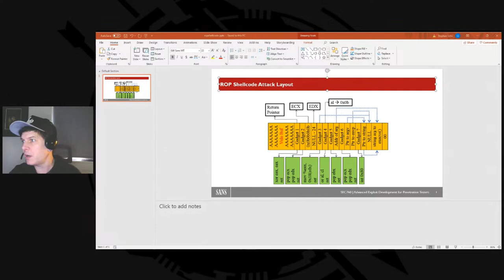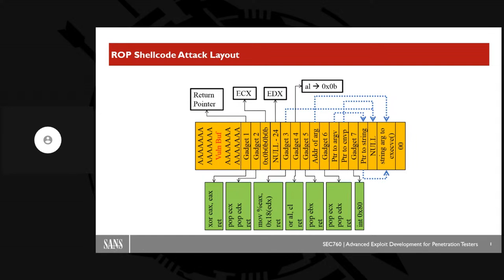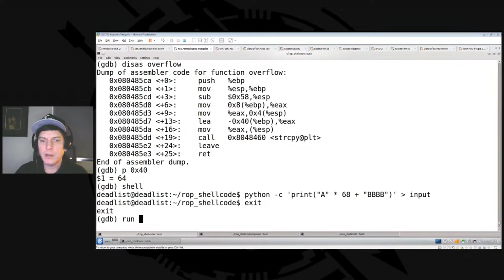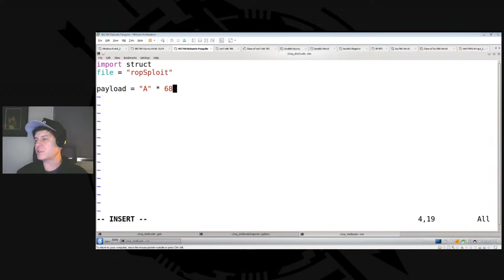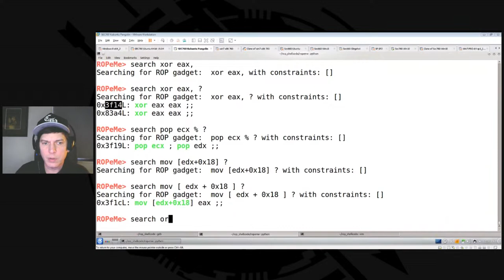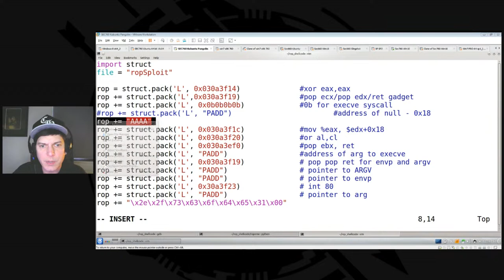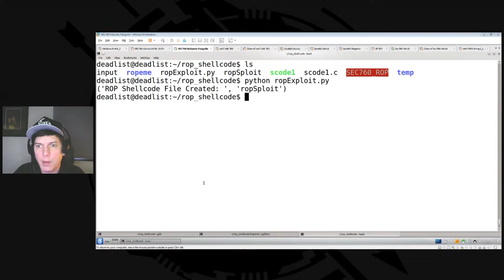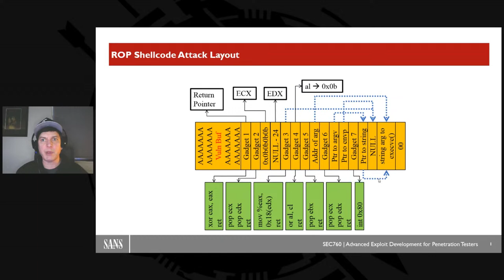Return Oriented Shellcode (ROP Shellcode)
This stream will cover the technique known as return oriented shellcode. It is a retired section from my SANS SEC760 course on exploit development. This technique is useful when you cannot get your payload (shellcode) into the target process. Instead, we can string together code sequences (gadgets) to mimic the shellcode.